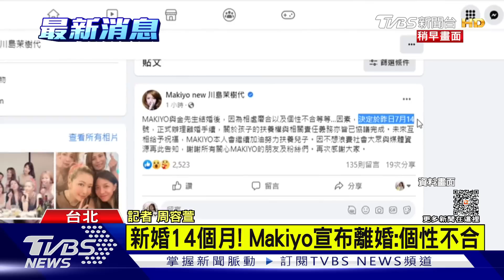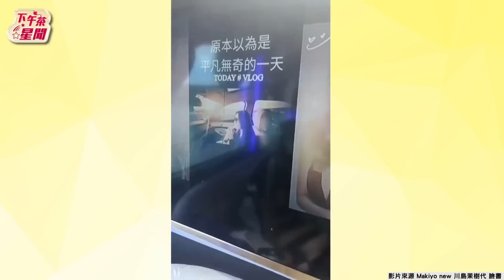【Makiyo婚變懶人包】Makiyo驚爆離婚認「個性不合」 1年婚告終!昔嗆爆老公吵不停｜TVBS新聞